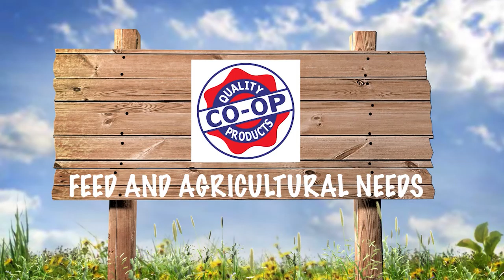Tommy Wilcox Outdoors - Quail hunting with Jasper Auto in Alabama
Hunting at Cameron's Quail Preserve